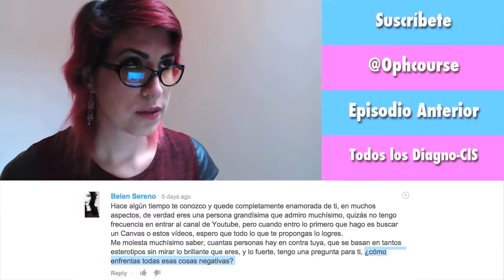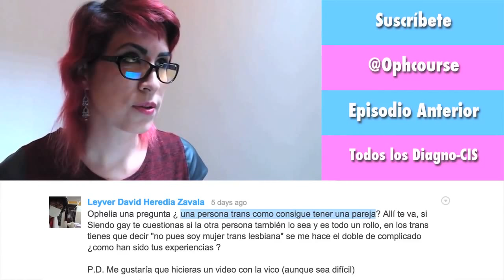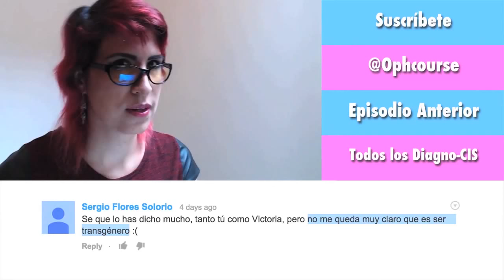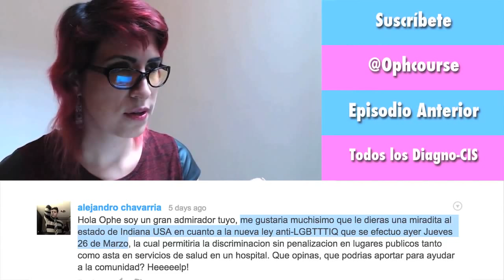Entrevista a Sajid Mr. Diva y como es vivir por fuera del binario de género | Diagno-Cis 014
Le tengo mucho cariño a Sajid. Dejando de lado lo que piensen de el, representa lo que más nos hace falta en temas de genero, vida y aquello LGBT: Experimentación. ¿No fue feliz con como se ve en el espejo? vivo de modos andróginos. ¿No fue conforme con como crecer su imagen? vivo como chica, o como chico, o como ninguno.

Hice esta entrevista para que nos cuente a fondo y a detalle como es su vida por fuera del binario de genero, y gente.. de todos se aprende algo y lo que nos cuenta Sajid me parece que es lindo de escuchar y compartir

La edición de este video, cortesía de Yare Saavedra denle follow o pásenle comentarios de como se ve :D